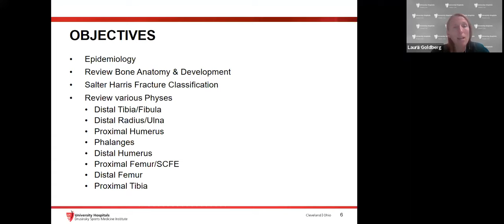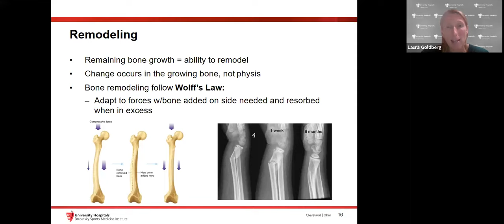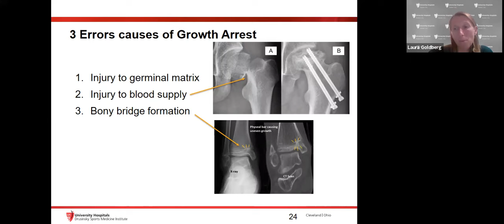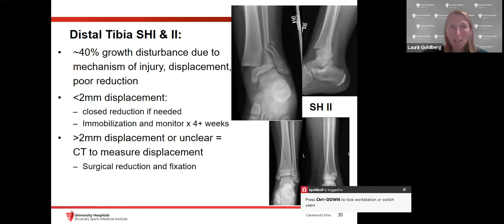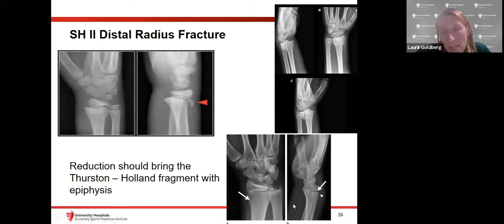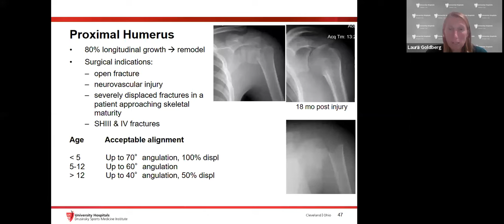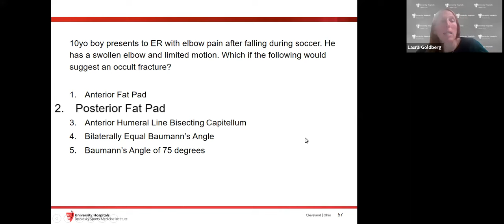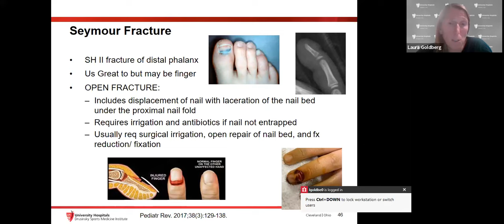Physeal Fractures | National Fellow Online Lecture Series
Laura Goldberg, MD, shares a lecture on Physeal Fractures as part of the AMSSM National Fellow Online Lecture Series. The session was moderated by Dana Sheng, MD.